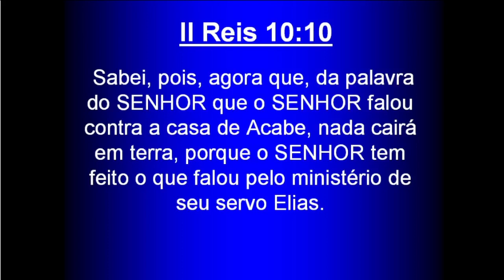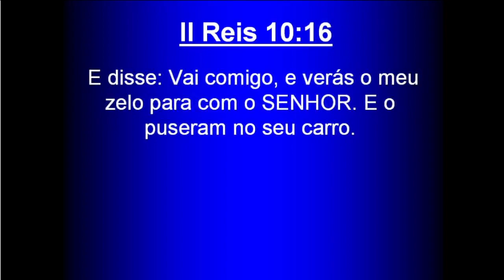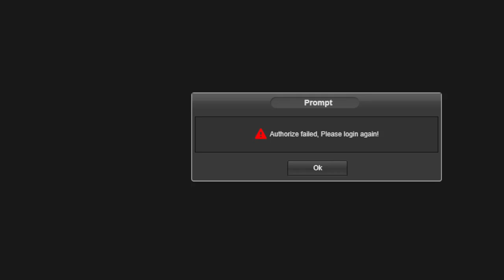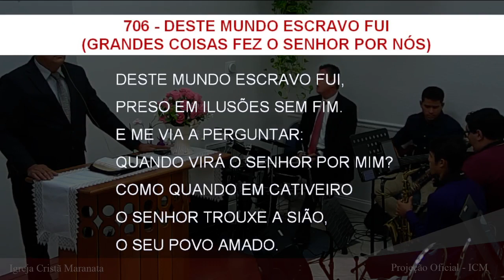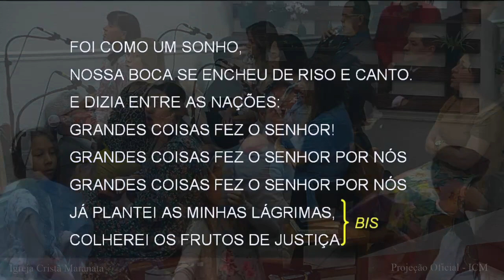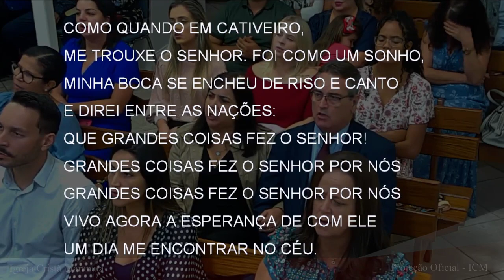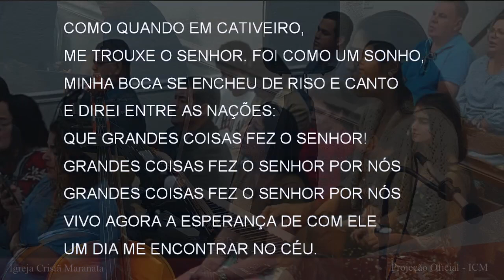Saturday Service (2023-06-24) Maranatha (Pompano Beach, Florida)